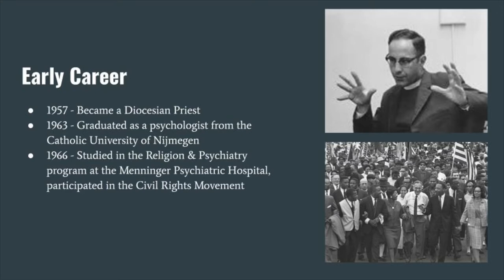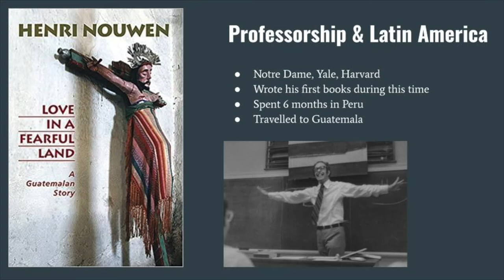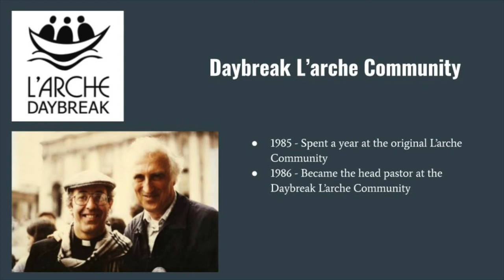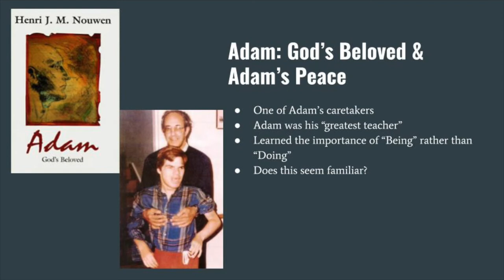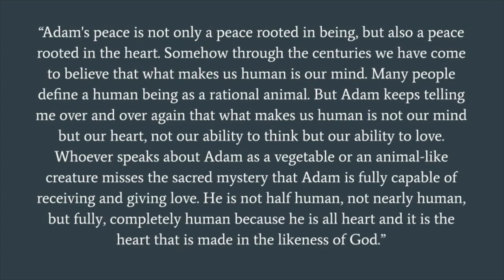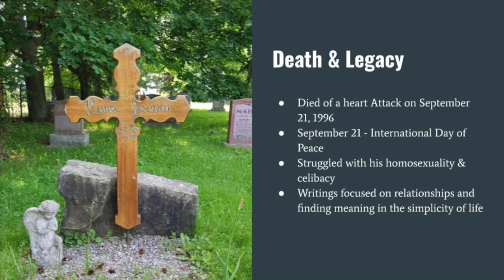Henri Nouwen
In my Christian Theology class we were tasked with creating a short video summarizing the life and achievements of a renowned figure from anywhere in the church's history.